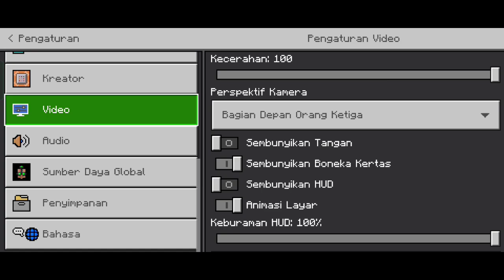CARA PASANG X-RAY DI MCPE 1.19+ || TEXTURE ONLY NO BEHAVIOR PACK!!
RANGGA R 3220
Deskripsi video :)
HALO SAP GUYS!! Selamat datang di Video baru gua 🎉🎉 Semoga kalian suka 😂😂 ENJOY!